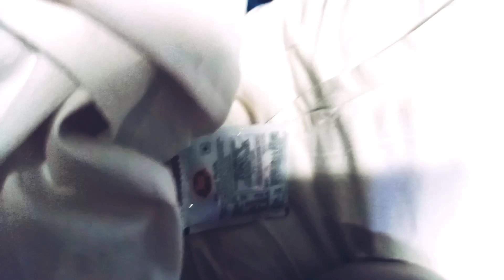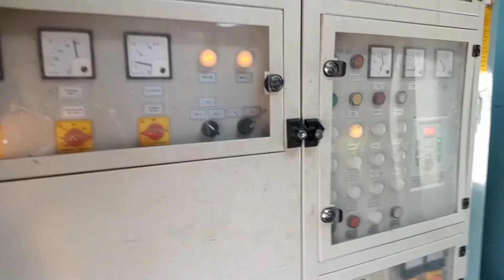বাইরে থেকে বাড়ি ফিরে যাওয়ার আনন্দ। Rajasthan to Kolkata ট্রেন জার্নি। 😊😊😊vlog ভিডিও।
indian railways
indian railwayfood
new delhi junction
Dhanbad junction